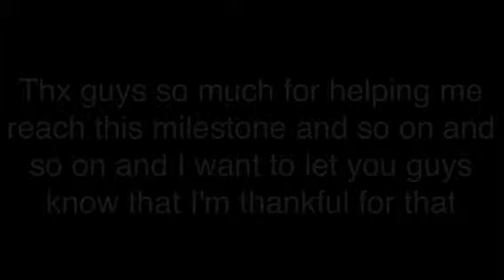100th video tribute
Thx guys so much for helping me complete this milestone and when I reach 100subs ill do a iTunes card giveaway for more upcoming events follow me on twitter @alexpluszombies and again thx guys and happy New Years 👏